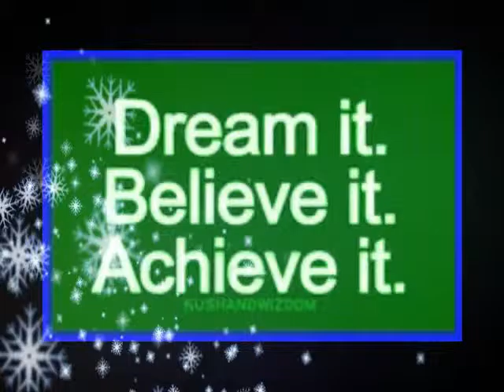Inspirational Quote 2016 that will change your life 19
excellent inspirational quotes
sayings about inspiration in life
inspiratiomal quotes
motivational inspirational
list of motivational quotes
inspirtational quotes
daily motivational inspirational quotes
inspirational quotes about the world
inspirational motivational words
unspirational quotes
inspirational quotes about work and success
inspirational stuff
inspirational quate
inspiring thoughts quotes
inspiratiinal quotes
inspirering quotes
inspiriational quotes
inpsiring quotes
motivational work quotes
inspirational quotes messages
short quotes to inspire
inpsirational quotes
best motivational quotes about life
inspirational quotes for cancer patients
daily motivational sayings
inspriational quotes
best uplifting quotes